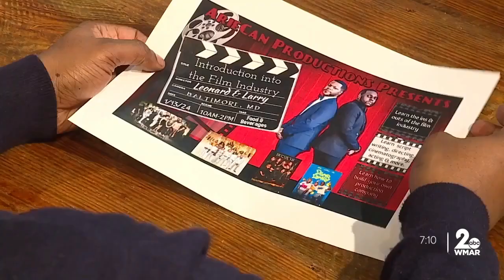'We’re actually exposing their dreams, letting them know it can be done'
A local production company is giving back this holiday season by hosting a film workshop for Baltimore City school students.  These high school students each have separate challenges, now the organizers of inspiring all of them with disabilities to become creators.  Larry Harris and Leonard Martin started their company Ariecan Productions six years ago in Baltimore. This year, they said it’s been a full circle moment now partnering with Baltimore City schools to give back some of the knowledge they’ve acquired.